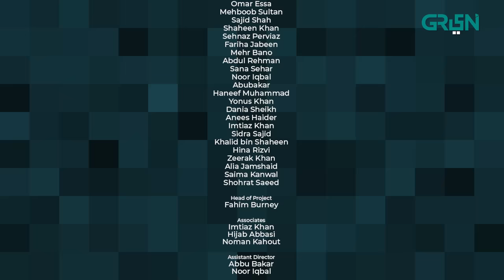College Gate | Episode 08 | Green TV Entertainment